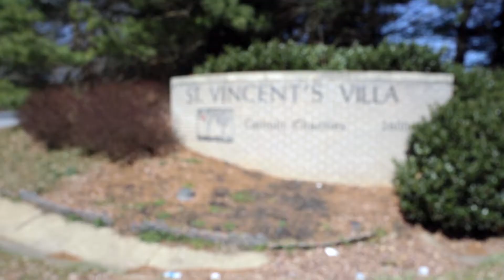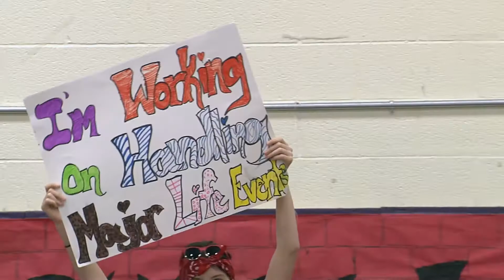AFC North Community Outreach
This is our 39th Annual Ed Block Courage Award Community Outreach highlight video with 2016 Courage award winners from the teams in the AFC North.